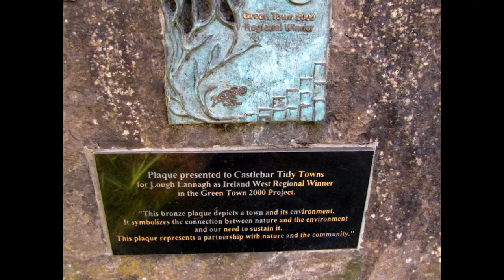Lough Lannagh Walk, Castlebar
Photos from the new Lough Lannagh walk at Castlebar, Co. Mayo. 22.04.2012